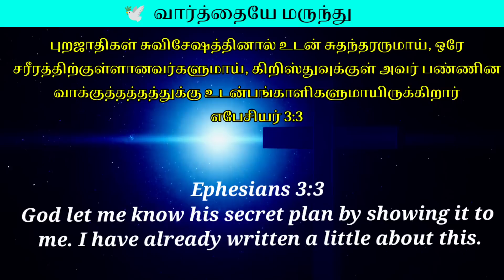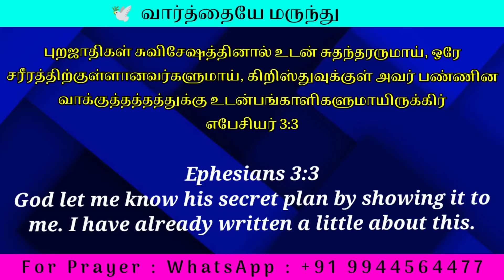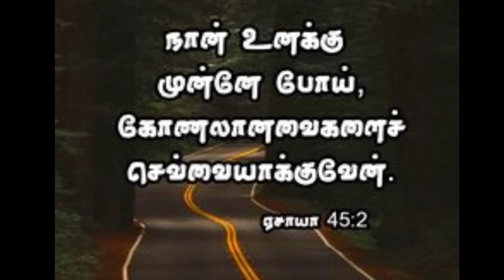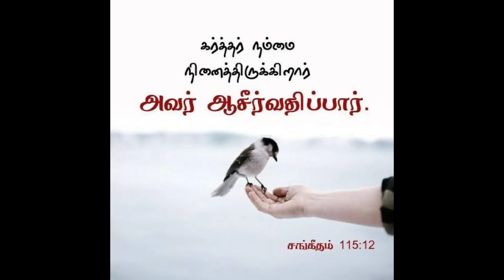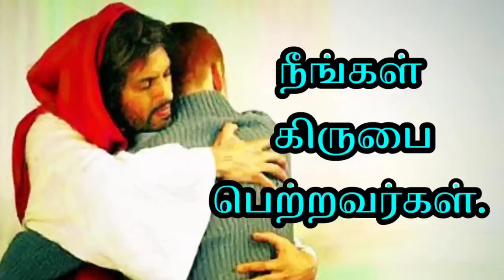Morning Prayer | Today Bible Verse | Healings & Deliverance | powerful prayer